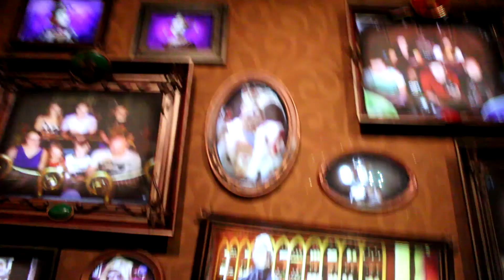Symbolica [Onride] | Efteling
Hey leuk dat jij dit leest. Sowieso bedankt om naar deze video te kijken, dit wordt echt geapprecieerd.
En hopelijk zie ik jullie bij een nieuwe video terug.